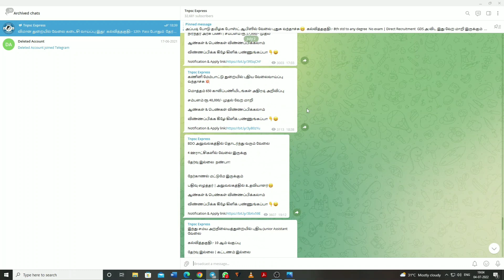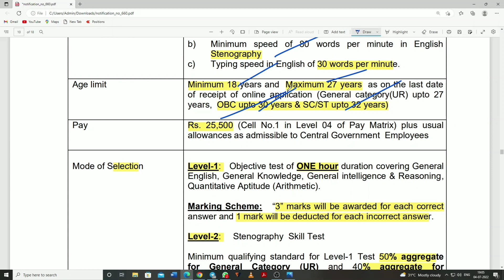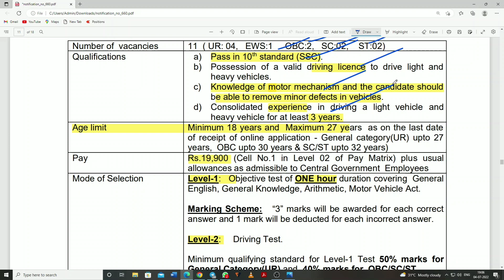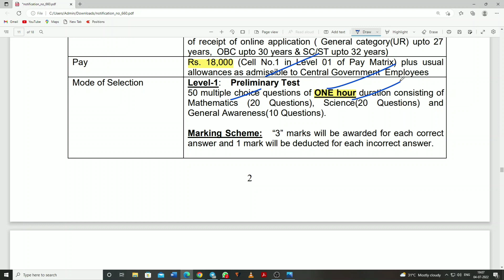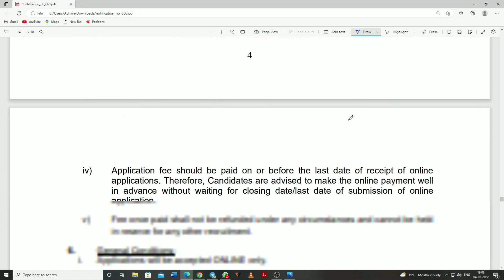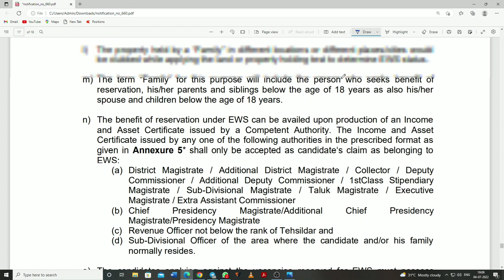தமிழ்நாட்டில் மின்சார துறை வேலைவாய்ப்பு 2022 | 80+ Assistant Posts